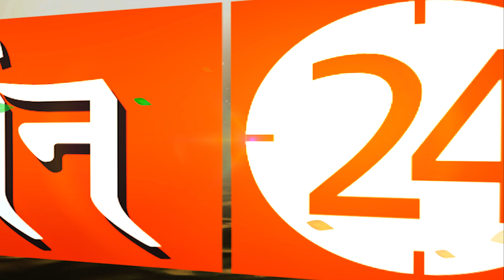जो लोग सपने में डरते हैं तो उन्हें तुरंत ऐसा ज़रूर करना होगा ! | Pandit Suresh Pandey | Darshan24